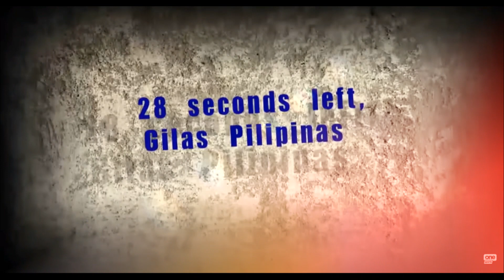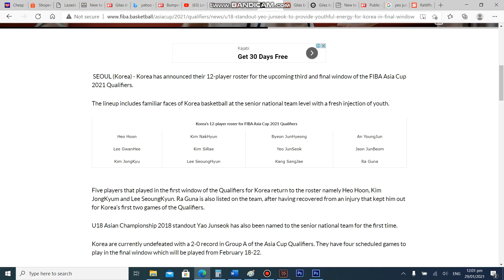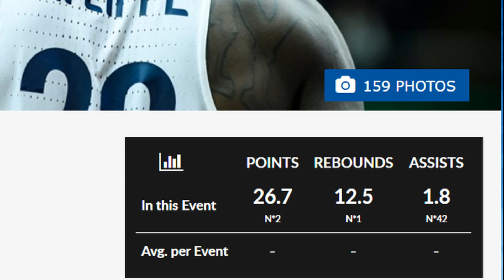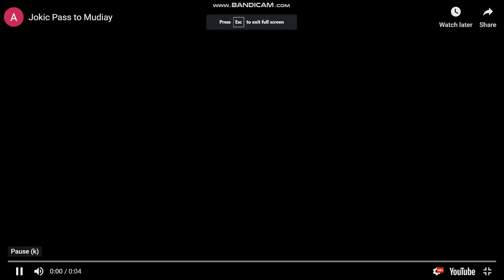Kai SOTTO - Converted as MODERN BIG Man - Hindi na nakakahon sa Traditional Big Man!